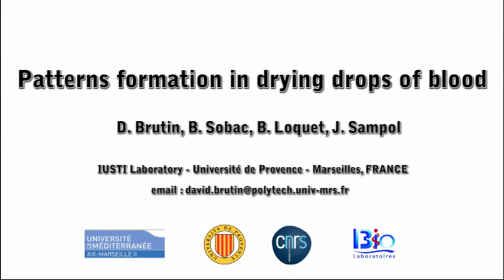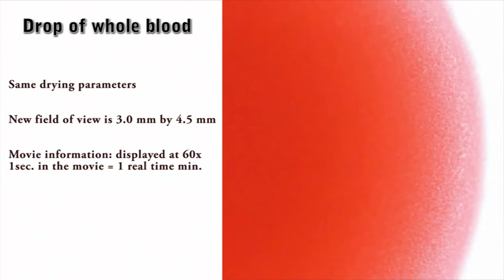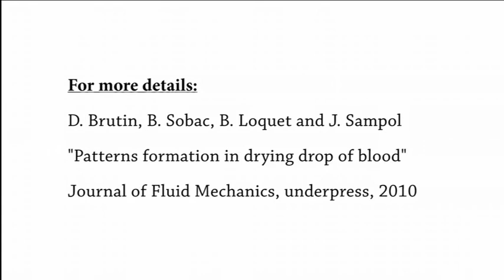Drying drops of blood : dynamics and pattern formation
From :
Brutin, David, et al. "Pattern formation in drying drops of blood." Journal of fluid mechanics 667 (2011): 85-95.